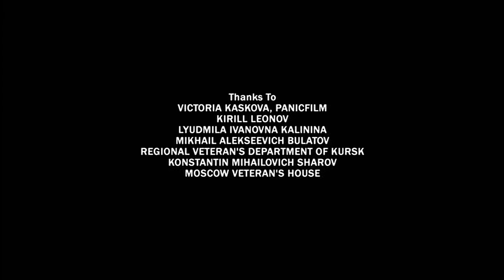Greatest Tank Battles Series 1 2 3 09of26 The Battle of Kursk Northern Front